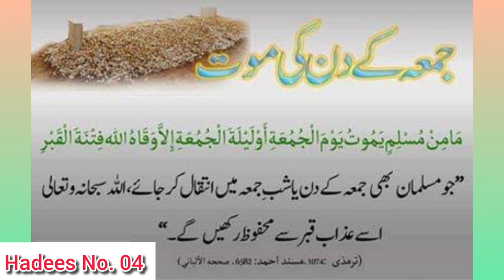Jummah Ke din ke Maut | Death strikes on Friday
Aaj ki hadees Jummah ke din inteqal Hone ke bare ma | Any one dies on Friday |

Jummah Ke din ke Maut | Death on Friday

Live at ikhlaasgroup

Facebook_page link

Whats_App Updates

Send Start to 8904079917